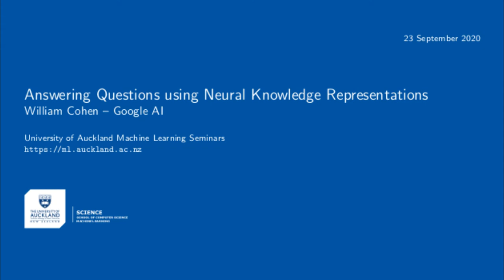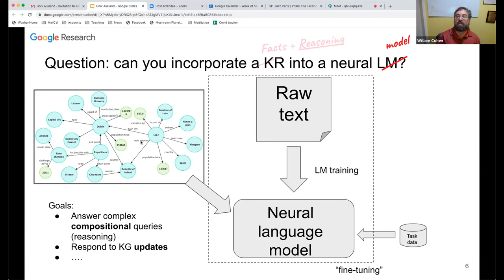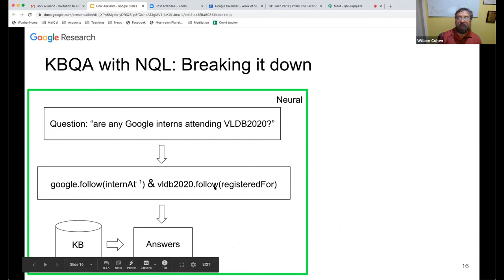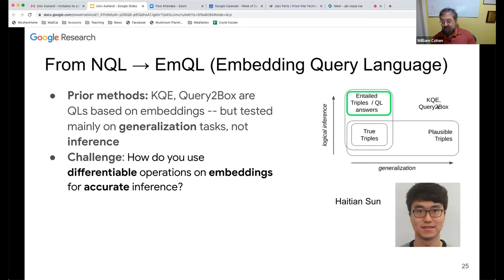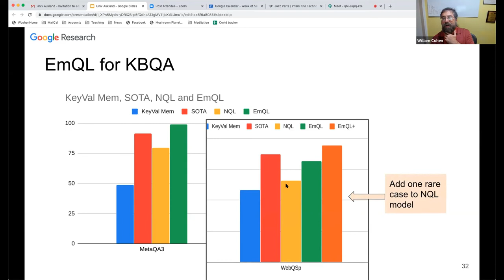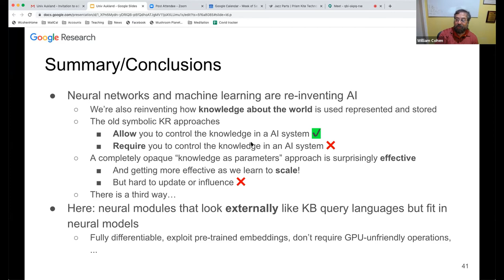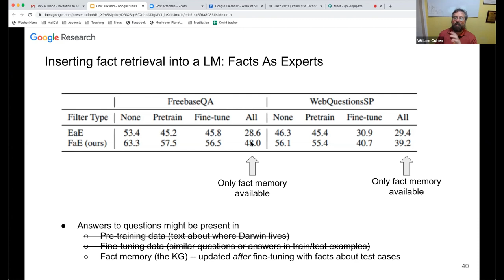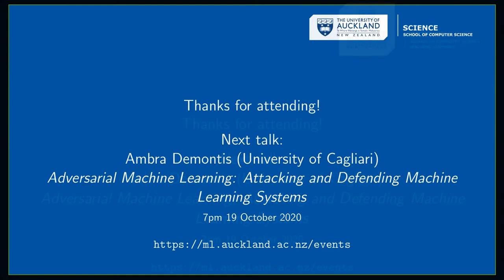UoA ML Seminar: William Cohen - Answering Questions using Neural Knowledge Representations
University of Auckland Machine Learning Seminar by William Cohen

Neural language models, which can be pretrained on very large corpora, turn out to “know” a lot about the world, in the sense that they can be trained to answer questions surprisingly reliably. However, “language models as knowledge graphs” have many disadvantages: for example, they cannot be easily updated when information changes. I will describe recent work in my team and elsewhere on incorporating symbolic knowledge into language models and question-answering systems, and also comment on some of the remaining challenges associated with integrating symbolic KG-like reasoning and neural NLP.

Bio

William Cohen is Principal Scientist at Google, and is based in Google’s Pittsburgh office. He received his bachelor’s degree in Computer Science from Duke University in 1984, and a PhD in Computer Science from Rutgers University in 1990. From 1990 to 2000 Dr. Cohen worked at AT&T Bell Labs and later AT&T Labs-Research, and from April 2000 to May 2002 Dr. Cohen worked at Whizbang Labs, a company specializing in extracting information from the web. From 2002 to 2018, Dr. Cohen worked at Carnegie Mellon University in the Machine Learning Department, with a joint appointment in the Language Technology Institute, as an Associate Research Professor, a Research Professor, and a Professor. Dr. Cohen also was the Director of the Undergraduate Minor in Machine Learning at CMU and co-Director of the Master of Science in ML Program. Dr. Cohen’s research interests include information integration and machine learning, particularly information extraction, text categorization and learning from large datasets. He has a long-standing interest in statistical relational learning and learning models, or learning from data, that display non-trivial structure. He holds seven patents related to learning, discovery, information retrieval, and data integration, and is the author of more than 200 publications.